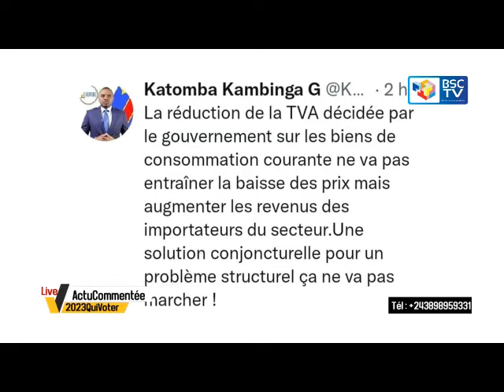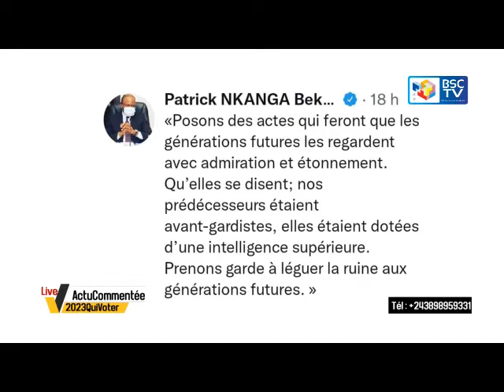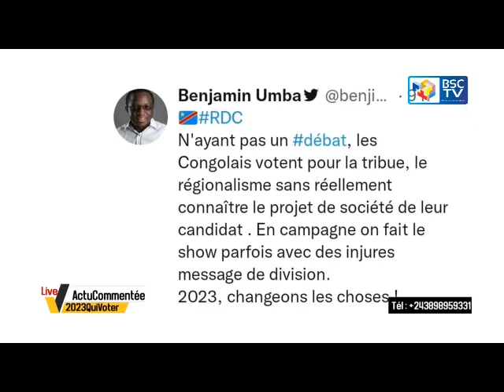Fatshi s'active pour le retour de la paix à l'Est Yves Abdallah commente l'actualité